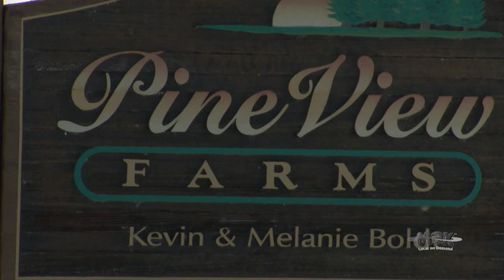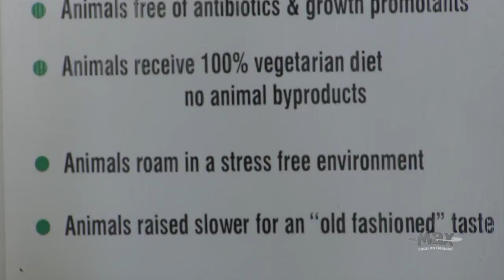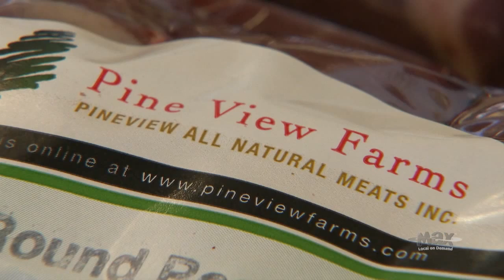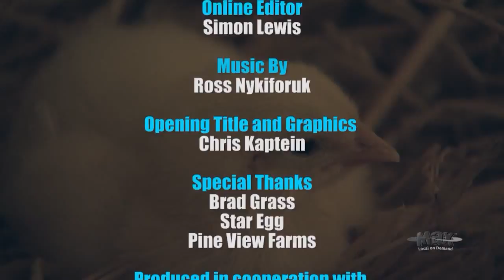maxTV Magazine - Chicken or Egg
This fun episode that was originally aired on SaskTel MaxTV in 2013, features everything chicken and egg.  We visit Pine View Farms, a couple of fantastic egg farmers and lastly Star Egg in Saskatoon owned by the Harmon family.  I loved this episode. Produced, Directed and Edited by Trona Lee Garvie

Produced by Bamboo Shoots for maxTV Local on Demand 2013